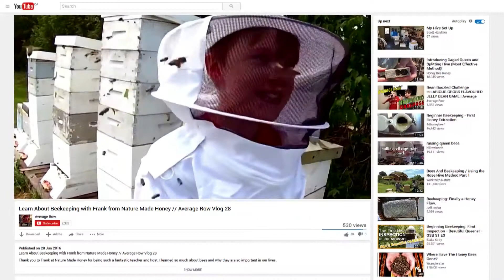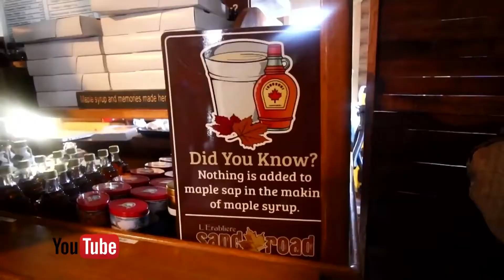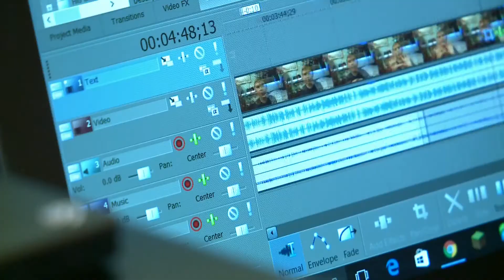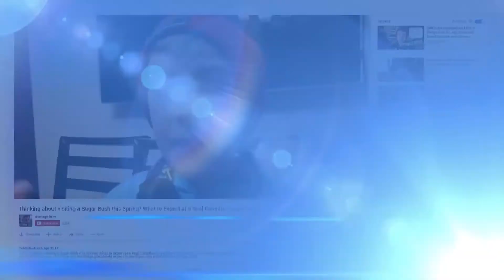'AVERAGE ROW' - a profile of adventurer and filmmaker, Rowan Elsmore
Filmmaker, Rowan Elsmore has been creating videos (with his father, John Elsmore) and posting them on YouTube since he was 10 years old. His videos about Travel, Adventure, and Film making have been appreciated by over 4,000 subscribers. He aspires to become a travel journalist, a lawyer, or an astronaut.

Regional Contact's, Joel Haslam profiles Rowan, and his then YouTube channel, 'Average Row'.

Produced at CTV Ottawa by:
Producer: Joel Haslam
Photographer: Jeff Dorn
Editor: Antonino (Tony) Zito